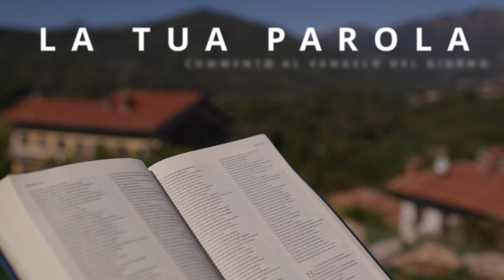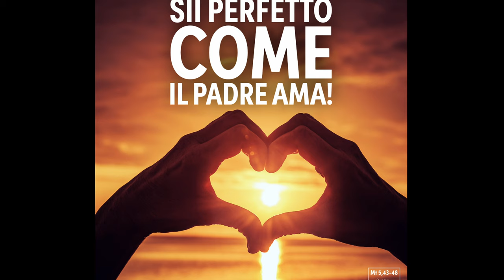Commento al vangelodelgiorno - Mt 5,43-48 - Sii perfetto come il Padre ama!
Sabato 24 febbraio 2024 - Mt 5,43-48 - Sii perfetto come il Padre ama!

🔔 ISCRIVITI al nostro CANALE “KOINONIA BIELLA” su Telegram oppure Whatsapp dove inviamo quotidianamente tutti i messaggi relativi al commento del Vangelo del giorno di p. Luca, link ai video su YouTube, la nostra immagine della Parola del giorno e altre informazioni e aggiornamenti sui prossimi eventi e attività della Koinonia Giovanni Battista - Oasi di Biella. Iscrivendovi riceverete sempre ogni giorno i nostri messaggi direttamente sull’app.

📬 Clicca qui 👉🏻 per iscriverti alla nostra NEWSLETTER SETTIMANALE e sarai aggiornato ogni settimana su tutti i nostri eventi, iniziative e novità!

🔷 🔷 🔷 SOSTIENICI 🔷 🔷 🔷 Se vuoi sostenere KOINONIA BIELLA, questi video e le altre attività di evangelizzazione della Koinonia Giovanni Battista - Oasi di Biella, clicca qui 👉🏻